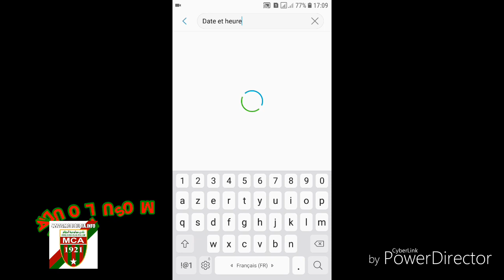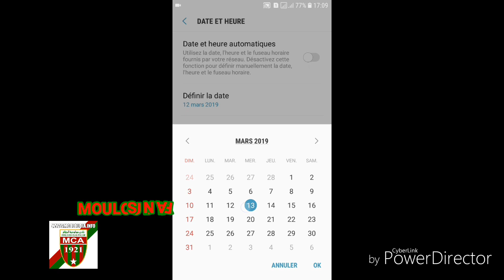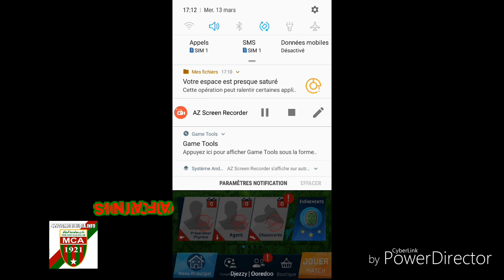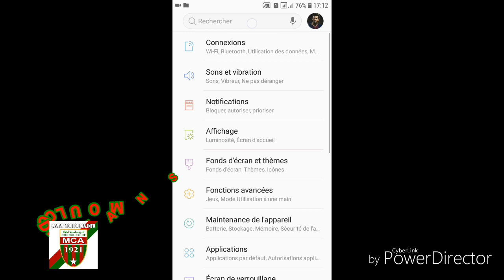أسهل طريقة تهكير Soccer Star 2019 بدون أي تطبيق